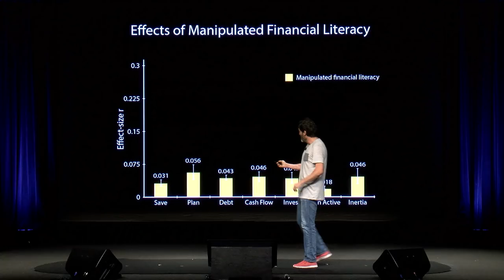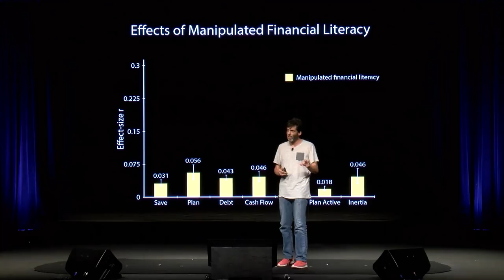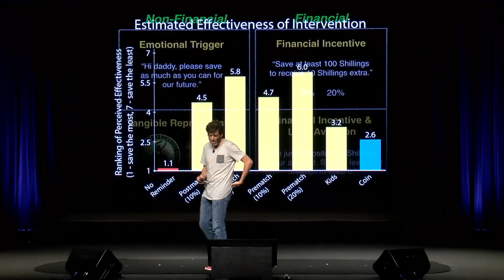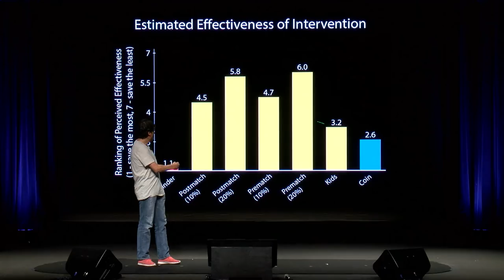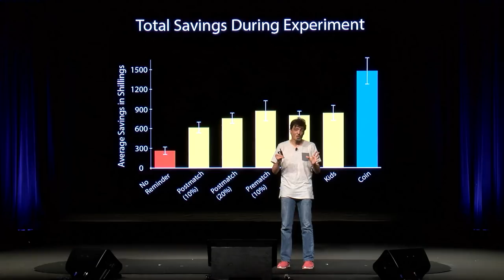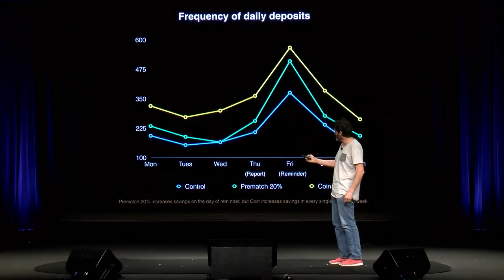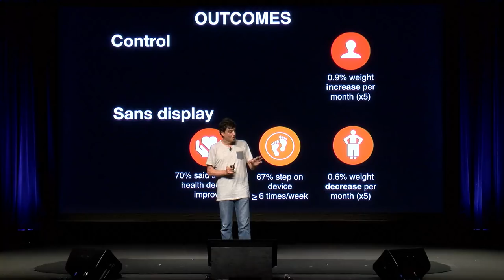Mental design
The lens of social science provides a pathway to design for greater human capability. Dan Ariely guides us through the notion of designing for the mental world, a virtually ignored space that has the potential to dramatically improve health, financial decision-making and overall quality of life.